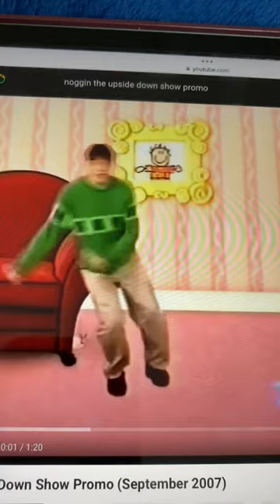Blue’s Clues Colors Everywhere Promo